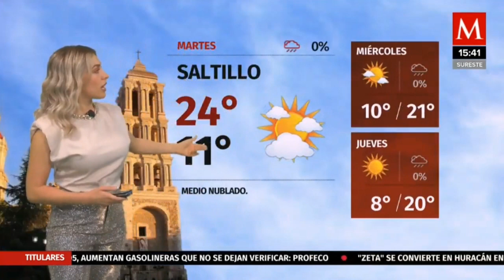Jessica de luna 2020 10 26